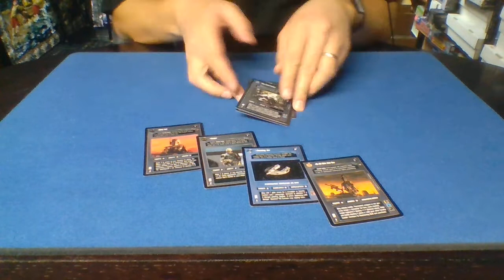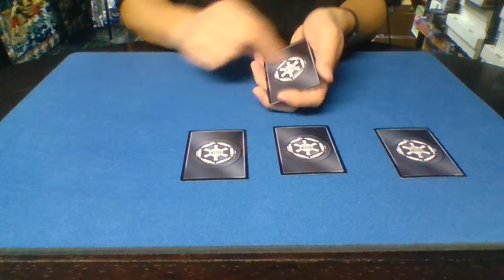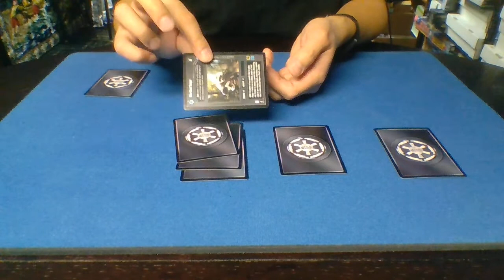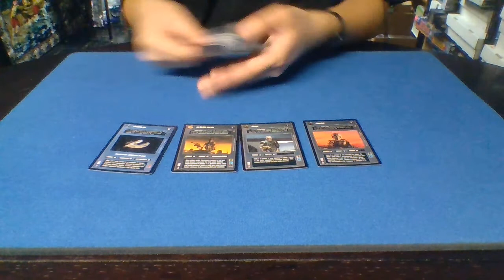Bounty Hunters and Authority | Sleight of Hand Magic with Star Wars CCG Cards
Bounty Hunters are still seen as unsavory characters in the empire. Here's how some of them try and dodge authority.

Also please check out all of my other sleight of hand magic performances on my Youtube channel in this Playlist!:

Title History:
Card Trick - Bounty Hunters and Authority | Magic with SWCCG
Card Trick - Bounty Hunters and Authority | Magic with SWCCG (Star Wars Customizable Card Game)